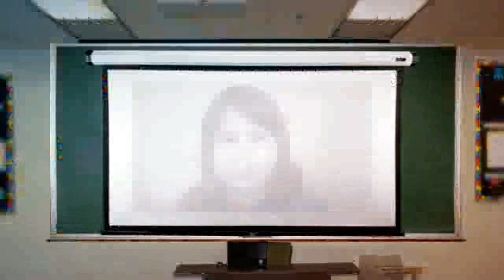Preživljavanje u prirodi #3 / Traženje hrane u prirodi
Brao sam pa sam se gozbio.